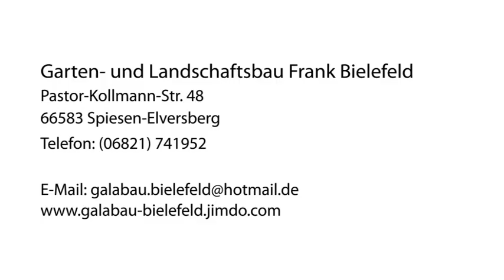Gartenpflege Spiesen-Elversberg Garten- und Landschaftsbau Frank Bielefeld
Garten- und Landschaftsbau Frank Bielefeld in Spiesen-Elversberg ist Ihre erste Wahl, wenn Sie nach Gartenpflege oder Pflasterarbeiten suchen. Für mehr Informationen erreichen Sie uns unter der Telefonnummer (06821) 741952 oder schauen Sie direkt vor Ort vorbei: Pastor-Kollmann-Str. 48, 66583 Spiesen-Elversberg. Besuchen Sie uns auch unter der oben genannten Webadresse!